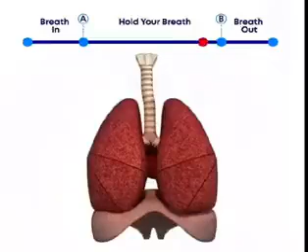20 sn’den 2 dk’ya kadar süren nefes tutma egzersizleri ömrü uzatır,bağışıklık sistemini kuvvetlendrr